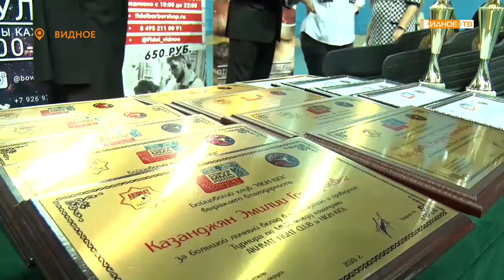Видная битва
Восемь месяцев шла усиленная подготовка видновской команды «High Kick» к матчевой встрече с коллективом клуба «Ахмат» из Чеченской республики. И вот спортсмены встретились на ринге во Дворце спорта «Видное».